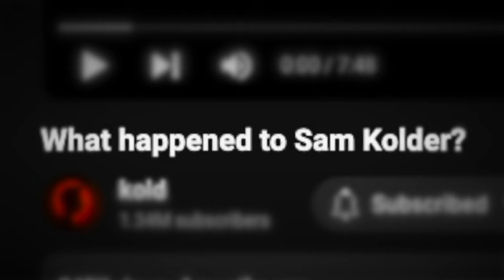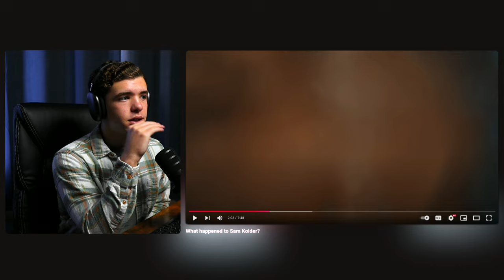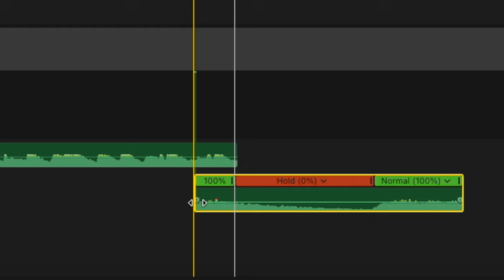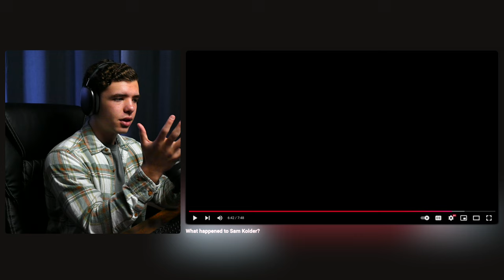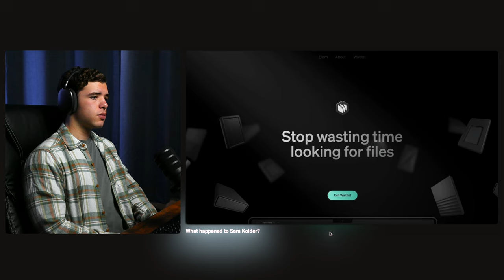The Amount of Seamless Editing in This is Insane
How this YouTuber lets his edit breathe is impressive.